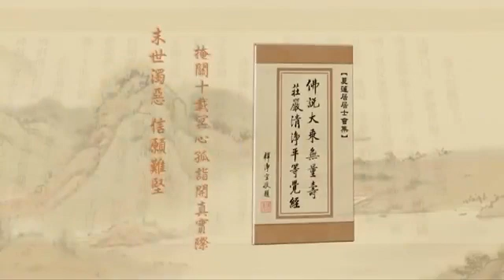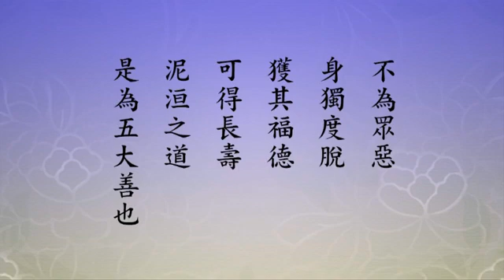净土大经解演义 2010 02-039-0532